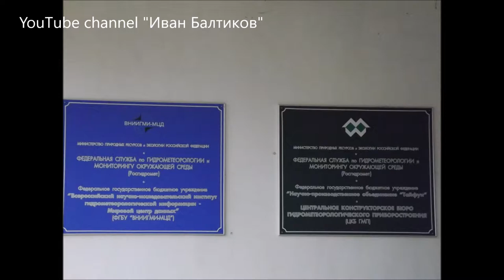Город Обнинск 2017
Город Обнинск конец марта 2017.